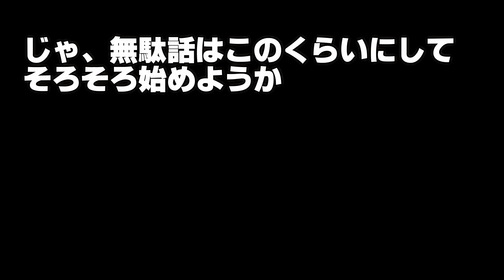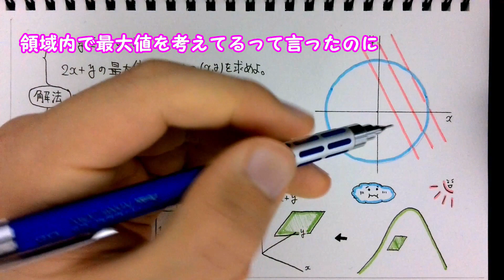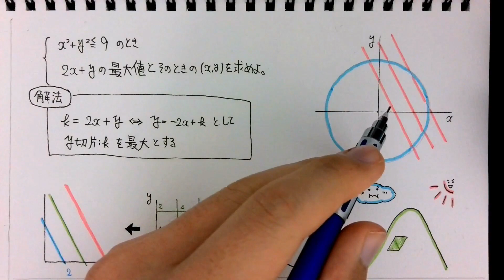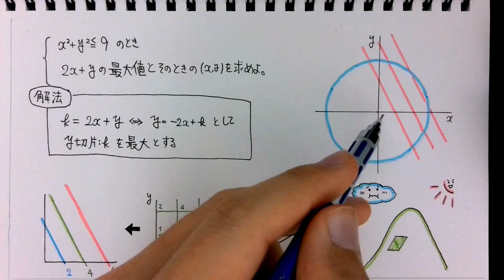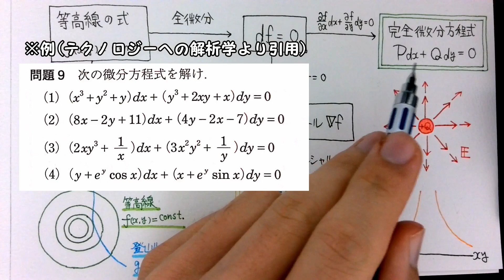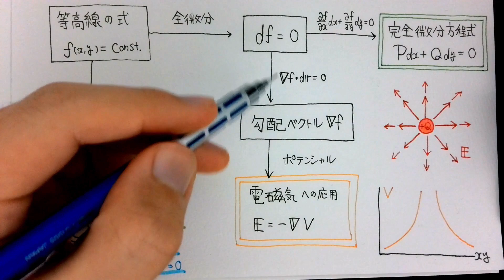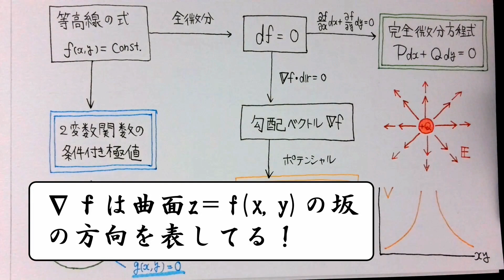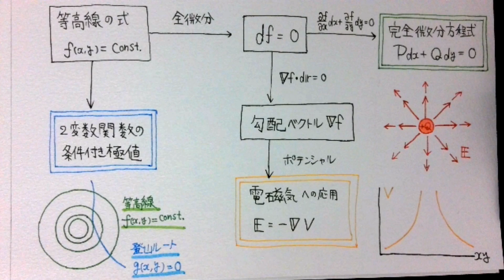線形計画法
解説自体は普通ですが、それ以外の所で色々遊びがちなので、たまにこうゆう事案が発生します🤦‍♂️

なので、しばらくは、試行錯誤が続くかと思いますが、どうかあたたかい目でお願いします笑